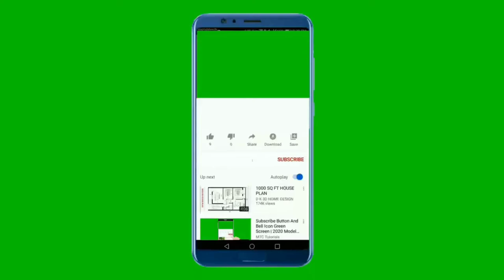National Anthem Of South Sudan 4k - South Sudan Oyee! - Hymne National Du Soudan du Sud 4k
Support Us :
Soutenz-nous :
Merci

"South Sudan Oyee!" is the national anthem of South Sudan; it was selected as such by the South Sudan National Anthem Committee of the Sudan People's Liberation Movement following the launch of a competition to find a national anthem in August 2010. This preceded the independence referendum in January 2011 that led to South Sudan becoming a sovereign state on 9 July 2011. "Oyee!" is an equivalent of "Hurrah!"

The committee received 49 entries for the anthem. The working title was "Land of Kush". A competition was held on live television in 2010.

The winning music was composed by students and teachers of Juba University's The Music Department was led by an Arab originally from the north.

The original version was drafted by Dr. Achier Deng Akol in 2005, following the Comprehensive Peace Agreement, when it became clear that South Sudan may become independent. This original version, entitled South Sudan Oyee underwent a lot of improvement via specialised committees headed by the SPLA General Malak Awien and former Minister of Information of South Sudan Dr. Barnaba Martial Benjamin

نشيد جنوب السودان هو النشيد الوطني في جمهورية جنوب السودان . تم اعتماد هذا النشيد في يوليو 2011 بعد الاستقلال مباشرة عن السودان وقام بتأليفه وتلحينه مجموعة من طلبة جامعة جوبا واعتمده البرلمان مباشرة بعد الاستقلال وهو مكتوب بالانجليزية

Oh God
We praise and glorify You
For Your grace on South Sudan,
Land of great abundance
Uphold us united in peace and harmony.
Oh motherland
We rise raising flag with the guiding star
And sing songs of freedom with joy;
For justice, liberty and prosperity
Shall forever more reign.
Oh great patriots
Let us stand up in silence and respect,
Saluting our martyrs whose blood
Cemented our national foundation,
We vow to protect our nation.
Oh God, bless South Sudan!